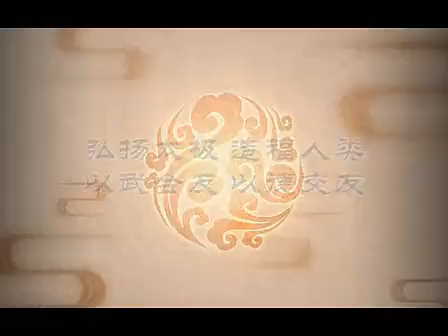Чэнь Тайцзицюань. Чунцин.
重庆市太极拳_重庆陈氏太极拳__重庆市太极拳网_重庆陈氏太极拳网_吴德海太极拳